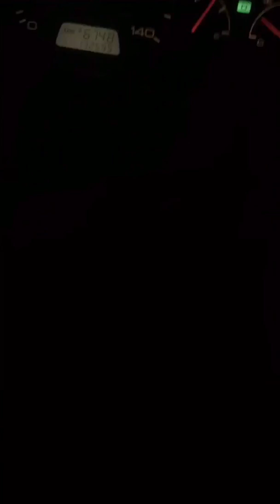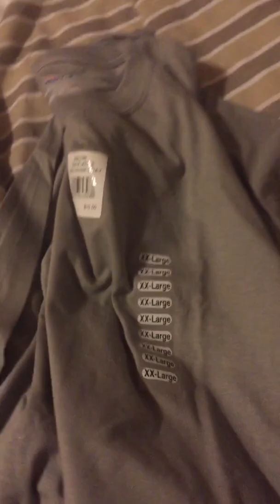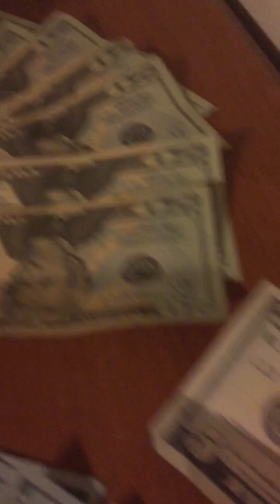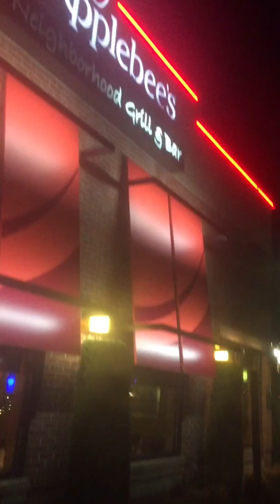Tidbits 7 - Sith Christmas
in this episode, Vader & Yoda have tea together ...

just kidding, it's random clips